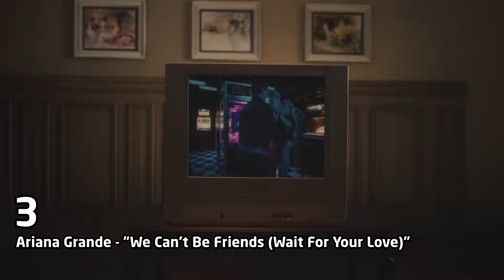Top 10 songs of the week March 30, 2024 (March #5 | 2024 #13)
1 (2:20) Teddy Swims - "Lose Control"
2 (2:05) Benson Boone - "Beautiful Things"
3 (1:50) Ariana Grande - "We Can't Be Friends (Wait For Your Love)"
4 (1:35) Jack Harlow - "Lovin On Me"
5 (1:20) ¥$: Kanye West & Ty Dolla $ign Featuring Rich The Kid & Playboi Carti - "Carnival"
6 (1:05) Beyonce - "Texas Hold 'Em"
7 (0:50) Zach Bryan Featuring Kacey Musgraves - "I Remember Everything"
8 (0:35) Tate McRae - "Greedy"
9 (0:20) Cardi B - "Enough (Miami)"
10 (0:05) Taylor Swift - "Cruel Summer"

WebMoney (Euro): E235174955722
Bitcoin: 1BCQwAiwh57GC1ewbkk1uohQTb8mYMA8pL